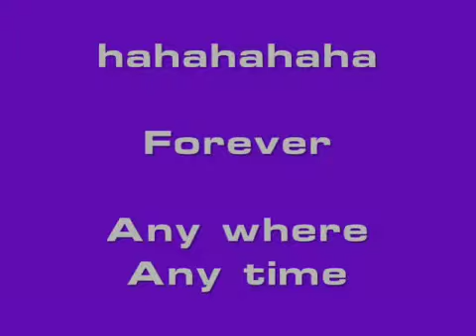فهم غلط.MP4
اضحك معنا فهم غلط